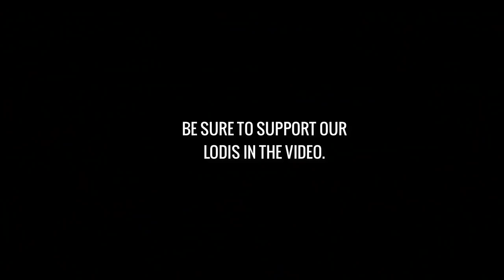"VECTOR VS. PP19 SHOWDOWN!" (ROS 1 VS ALL MONTAGE #76)